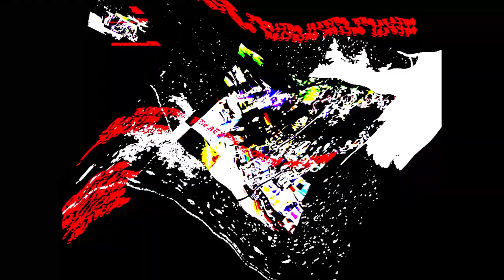*Epilepsy Warning* A Pact Between Strangers - Devoured (Official Music Video)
tell your lawyer.